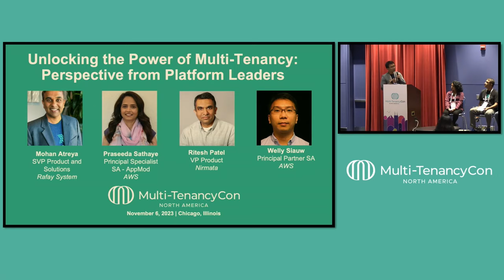Panel: Unlocking the Power of Multi-Tenancy: Perspectives from Platform Leaders -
Panel: Unlocking the Power of Multi-Tenancy: Perspectives from Platform Leaders - Moderated by Welly Siauw, AWS; Mohan Atreya, Rafay Systems; Ritesh Patel, Nirmata; & Praseeda Sathaye, AWS

Join us for a captivating panel discussion at MultitenancyCon, where platform leaders from diverse industries come together to share their insights, experiences, and best practices in harnessing the full potential of multitenancy. The panel will address the challenges and strategies for mitigating security risks within multitenant environments. Learn about modern security practices that protect sensitive data and ensure trust among tenants. This panel brings together perspectives from both platform builders and consumers. Discover how platform engineering teams and developers collaborate to create seamless multitenant experiences that meet the unique demands of each tenant. This thought-provoking session will delve into the challenges and opportunities faced by organizations as they navigate the complexities of delivering cloud-native applications to multiple tenants.